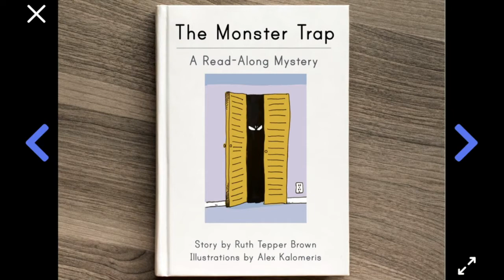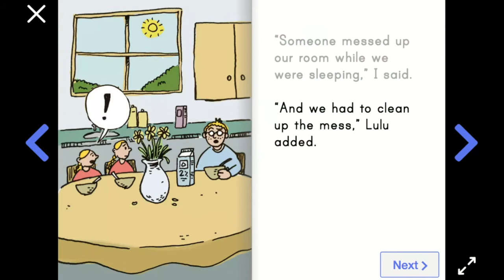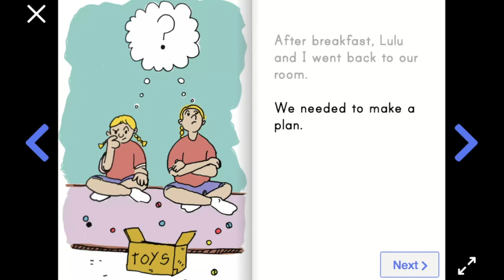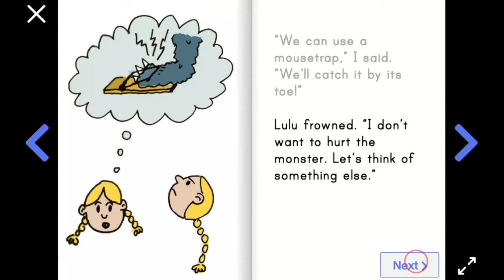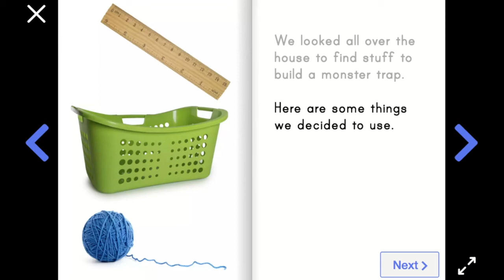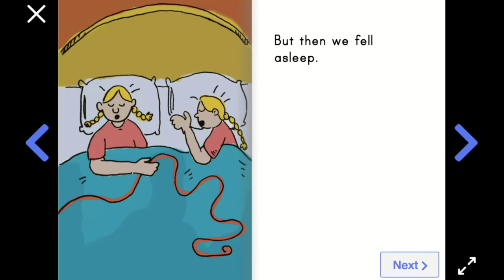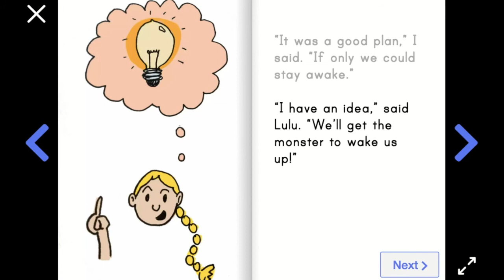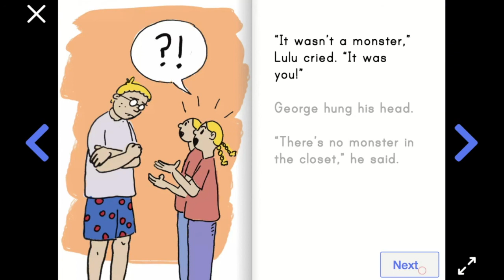Mystery Science Kindergarten Read Aloud - How could you invent a trap? - The Monster Trap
I couldn't find a read aloud version of this Mystery Science Book for Kindergarten, and I know not everybody has someone at home to help them read, so I recorded this video.

When you're done watching the video, try building your own trap using objects from your home. See the trap my niece and I built for inspiration